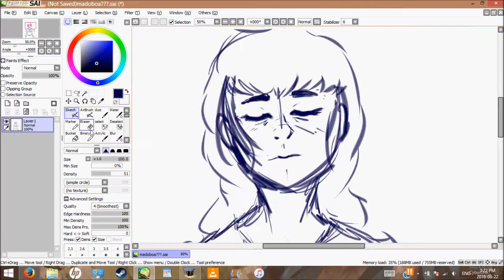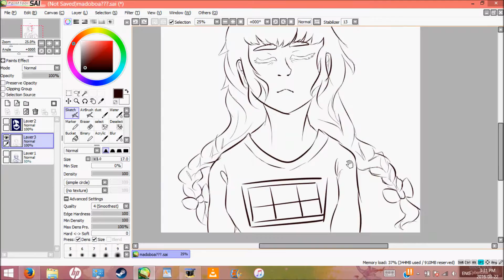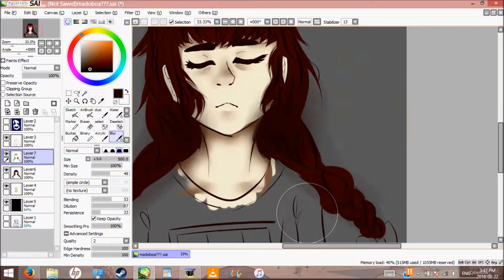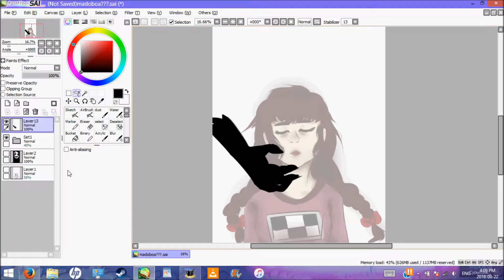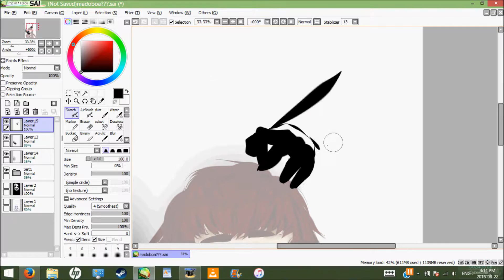Madotsuki Speedsketch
Hi!

I had some spare time today and since I'll be cosplaying Madotsuki in the near future, I've been thinking about her a lot. So! here's a small tribute to the fantastic, strange game Yume Nikki!

Time: 1h 10mins
Programs: paint tool SAI, Windows Movie Maker, Hypercam
Song: Stranger Than Earth by Purity Ring

:3 And have a good day, night or wherever inbetween!